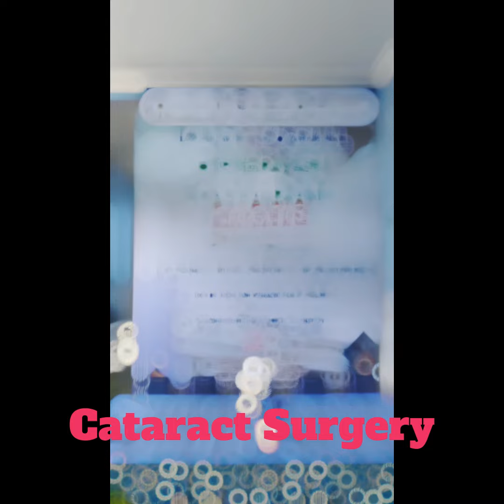Social service in Santa Maria Hospital to welcome the 150th Anniversary of FDNSC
In order to welcome the 150th anniversary of FDNSC, the FDNSC Sisters held a free Social Service. This was held by one of the FDNSC apostolic works of the Indonesian Province in the field of Health. Santa Maria Hospital in Cilacap held a social service for cataract surgery. Our Lady of the Sacred Heart, pray for us.